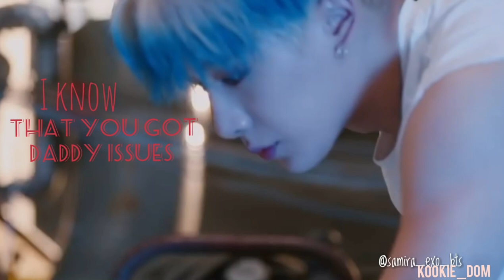{FMV} Lee Hoseok / Wonho • Daddy Issues •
Artist used: Lee Hoseok / Wonho of Monsta x

If you want to recommend me an artist and a song to create I'll make it👌🏼